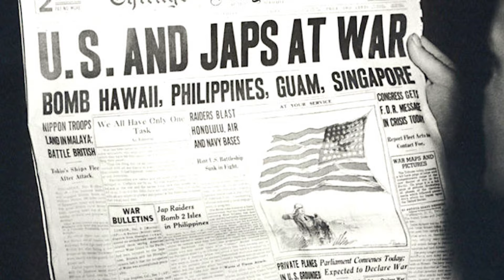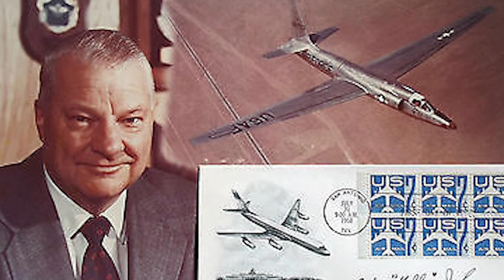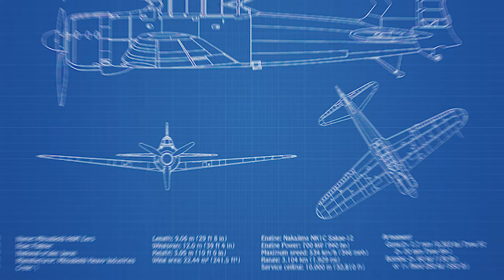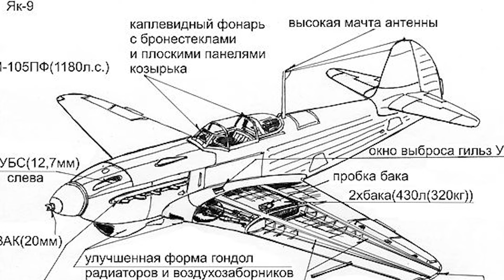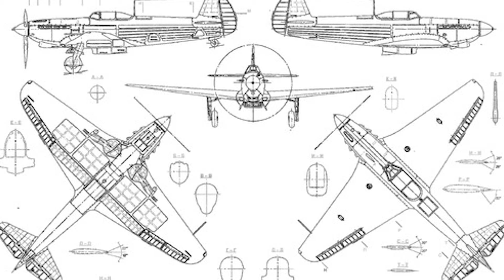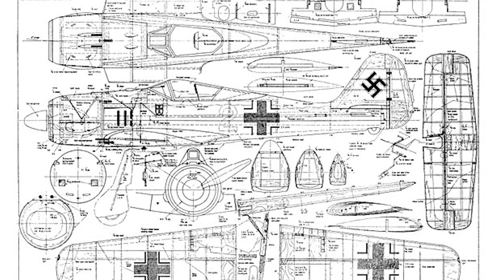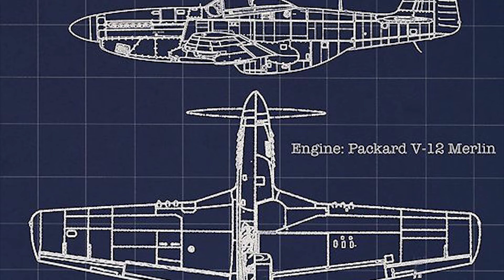2.Dünya Savaşı'nın En Güçlü Uçakları - Metal Gökyüzü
Discord Grubumuza Hepinizi Bekliyoruz !

İkinci Dünya Savaşı, uçuşta yeni bir çağ başlattı ve en unutulmaz ve ölümcül savaş uçaklarından bazılarını üretti.1939'dan 1945'e kadar Avrupa, Kuzey Afrika ve Pasifik üzerindeki gökler, ölümcül savaş uçaklarının pervaneleri ve jet motorlarıyla uğuldadı ve kükredi. Bu uçakların pilotları keskin bakışlarla avlarını avlıyor, havanın üstünlüğü için savaşıyordu.Bu uçakların birçoğu savaşa yaptıkları katkılardan dolayı hatırlanacak. Ölümcül tasarımları bugün hâlâ güçlü saygı ve hayranlık duyguları uyandırıyor.Eylül 1939, İkinci Dünya Savaşı'nın başlangıcı oldu. Savaş uçaklarının İspanya İç Savaşı'ndaki başarısının ardından Almanya, Avrupa'nın büyük bir kısmını uçaklarla geçti.

Diğer Bazı Videolarım;